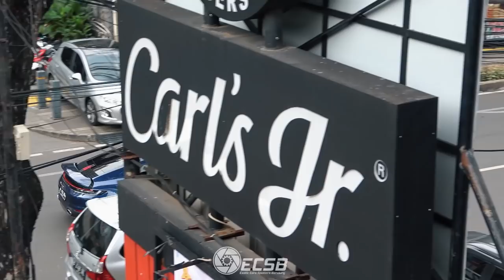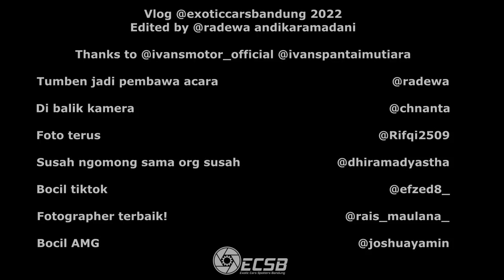ROMBONGAN SHELBY COBRA BIKIN PECAH JAKARTA + VISIT KE SHOWROOM BARU IVAN'S MOTOR!!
Shelby Cobra bukan mobil yang banyak keliaran, jadi bahkan ketemu satu aja di jalan rasanya spesial banget. Tapi gimana ya kalo ketemunya ampe 4 ato 5 langsung, dan bahkan sambil ditemenin Corvette C3?

🎵 Track Info:
Beakers - Time Passes